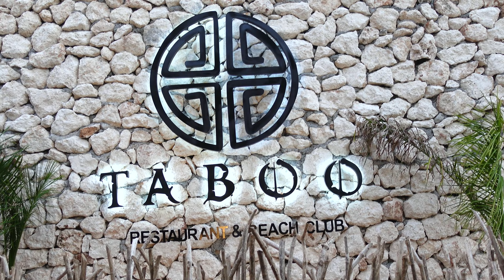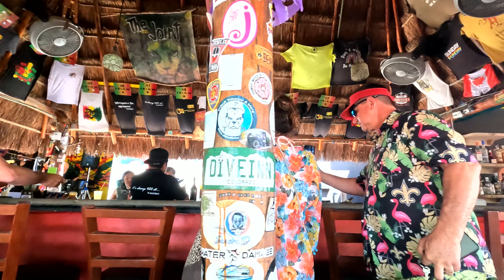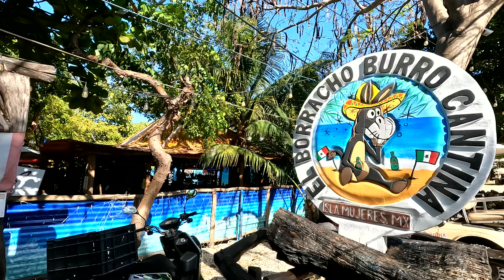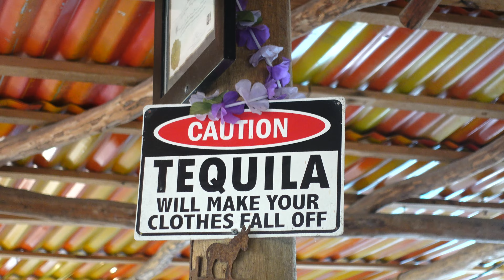Isla Mujeres 2023 | Discovering New Places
It was a windy but otherwise beautiful first couple of days of our trip in Isla Mujeres. We stayed in an area of the island known as Gloria, which has many hidden gems and just a short golf cart ride to explore many new places. We rented our golf cart for 2 days, which gave us a ton of freedom to explore and was well worth it!

0:00 Intro/ Ultramar Ferry
1:45 Tacos/ Golf cart
2:57 Hotel/ Sunset at Taboo
3:48 Coco Jaguar
4:48 Rooftop pool/ Mango Cafe
6:31 Church with a view/
7:24 Garafon de Castilla/ The Joint
9:24 Marbella Restaurant/ Beach Club
10:49 La Jolla Beach/ Borracho Burro
12:33 LA Casa Del Ceviche/ Caribbean Garden